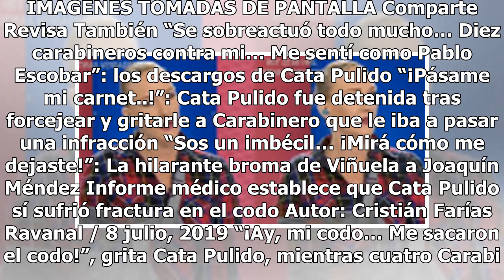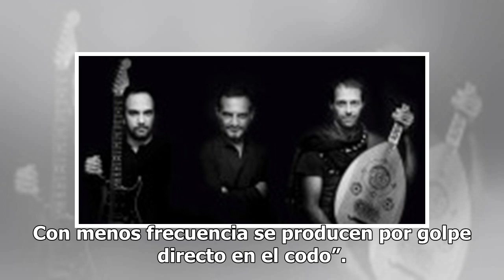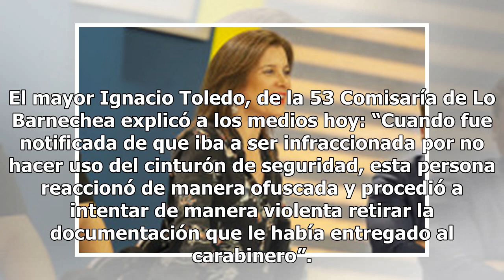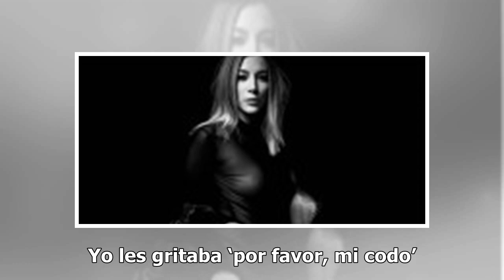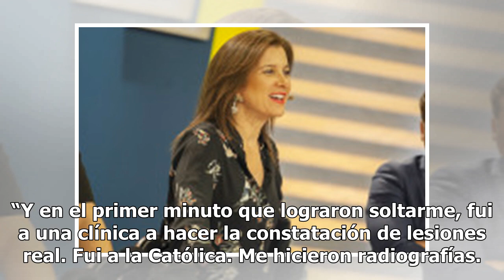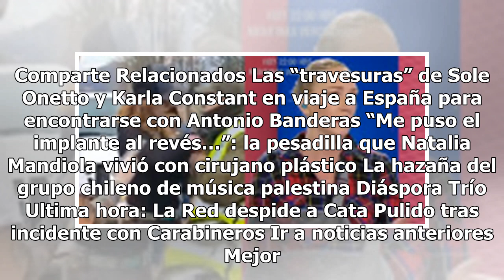Informe médico establece que Cata Pulido sí sufrió fractura en el codo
Catalina Pulido durante el incidente con Carabineros, y luego en Intrusos. IMAGENES TOMADAS DE PANTALLA Comparte Revisa También “Se sobreactuó todo mucho… Diez carabineros contra mi… Me sentí como Pablo Escobar”: los descargos de Cata Pulido “¡Pásame mi carnet..!”: Cata Pulido fue detenida tras forc...